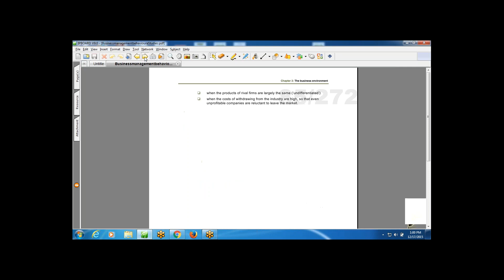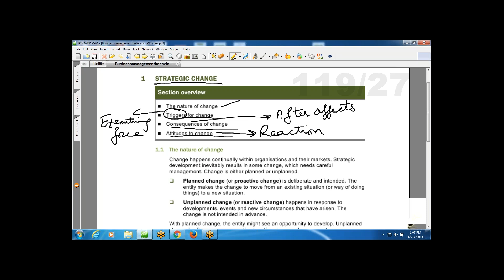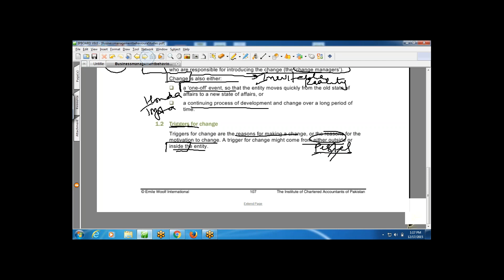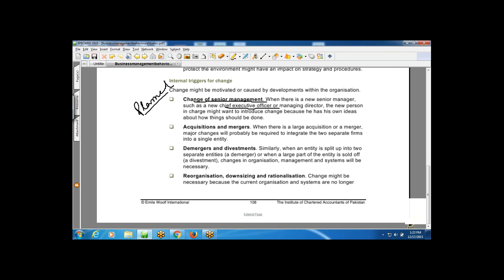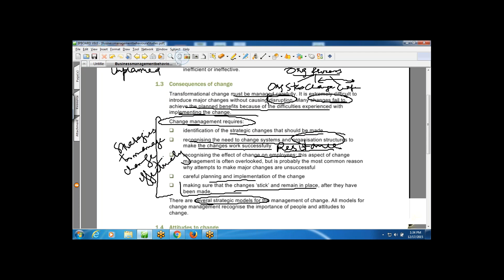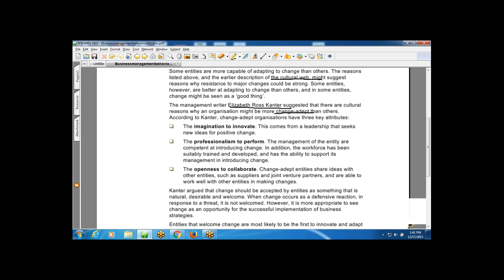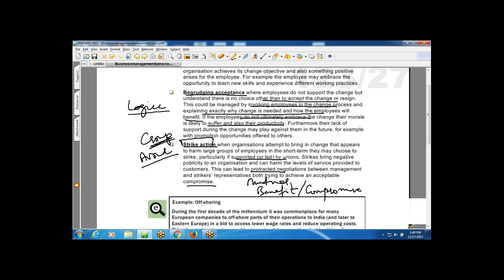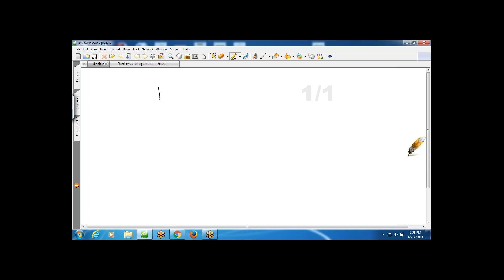Lecture#15 12.59 CAF-BMBS